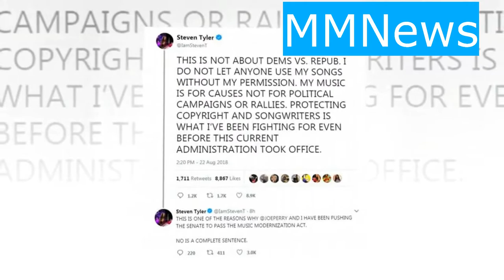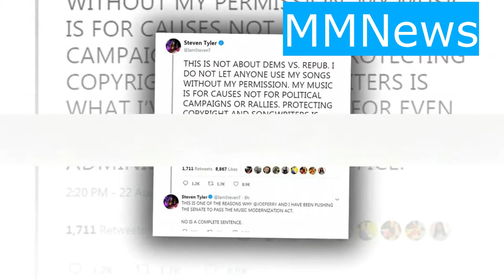Steven Tyler demands Trump To stop playing Aerosmith Music.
Steven Tyler demands that Donald Trump stop playing Aerosmith songs at his campaign rallies.